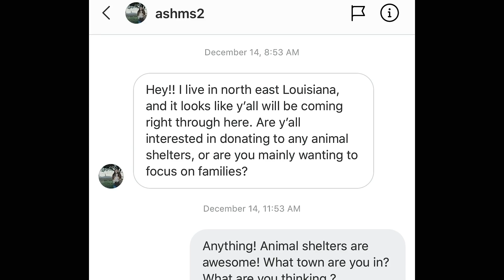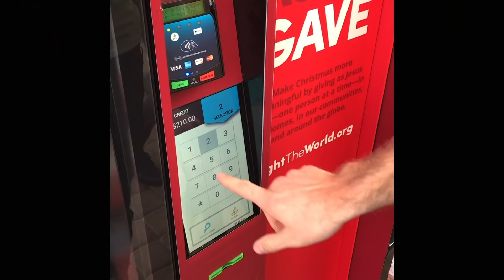We Drove Across The Entire Country To Buy A Goat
This family really needed it. 50 hours of driving and memories we won't ever forget...a fun week to look back on! Catch up on our entire 50 states trip

The Jurgys
We were on the east coast and wanted to really get into the spirit of giving as 2018 was ending. We live-streamed and asked all of you what we should do as we drove across the country to be with our family for the holidays. You guys had the best ideas and suggestions and were such great help. We are thankful to have donated to all the families at the food pantry, to provide blankets, toys and food to the animal shelter, and to also be secret Santas for a few mothers in need. We then ended the road trip driving across the entire country by buying a goat and a few other helpful items for families in need in other areas of the world. Thank you to all who donated for this service drive! You know who you are and your names were mentioned many times in our RV household. This makes us want to do more acts of service!

We really did buy a goat after driving across the entire country haha. We talk about that part towards the end of the video.